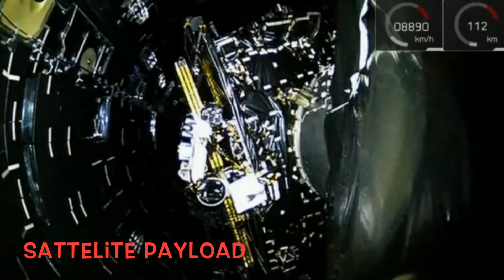Most Recent Falcon 9 Launch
Just sharing some of my all-sky images of the most recent Falcon 9 launch with the JSTSAT along with the SpaceX feeds of the launch.
Since I moved the All-Sky I can catch the launches at night. The next launch is at the end of this week with a 4 hours window - so I suspect this is all I will have for my coverage on that one !